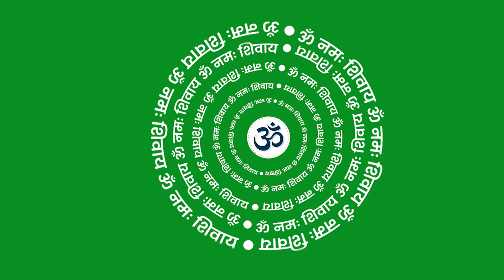Om Namah Shivay Green Screen Video | Om Namah Shivay Text Black Screen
om namah shivay green screen video
om namah shivay green screen
om namah shivay text green screen

background video
nature background video
beautiful background video
background video no copyright
green video background
background video nature
natural background video
om green screen
green background video
video background
nature background
background scenery
green screen
hanuman background video
hanuman green screen video
hanuman ji green screen
natural background
nature green screen
nature video background
ram green screen
background
background green screen video
background nature
green nature video
green screen video background
janmashtami background video
nature background video no copyright
video background no copyright
green screen frame
hanuman ji
love background video
nature backgrounds
nature videos 30 seconds
no copyright nature videos
ocean sound
om green screen video
radha green screen
radha krishna background video
scenery background video
video background 4k